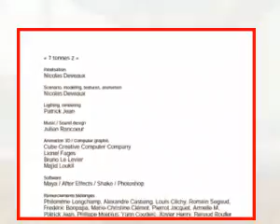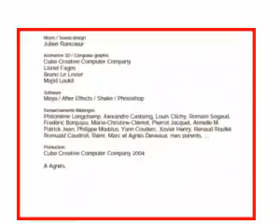7 tonnes 2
7 tonnes 2